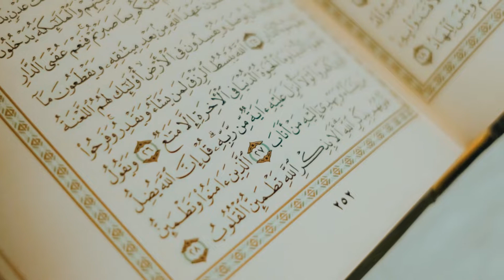Monogram Prayer Robe - Halwa X Adelia Pasha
A divine perfection. Our Classic Monogram series is coming with new face. Presenting you our latest collaboration with Adelia Pasha: Monogram Prayer Robe.